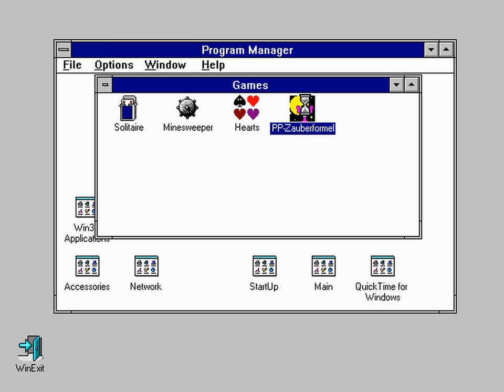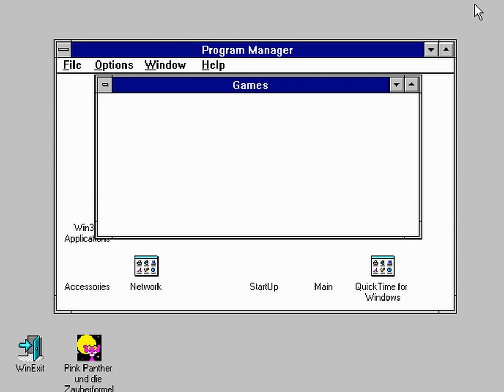Let's Play Pink Panther und die Zauberformel #005 Monsterkühe?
Wir legen uns ein paar singende Kühe an und erforschen die afrikanische Savanne nach Zutaten für den neuen Zauber. Dafür nehmen wir jemandem seine Leber und stopfen uns mal wieder lebende Tiere ins Inventar. Es geht also mal wieder hoch her.